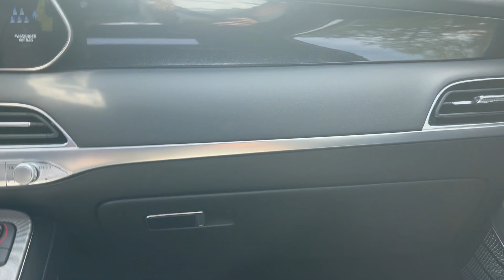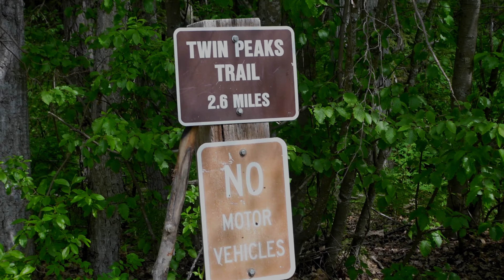HAITIAN KI ABITE ALASKA KAP REPRESENTE HAITI|NOU TOUT KOTE#haitiancreator#haitianyoutuber